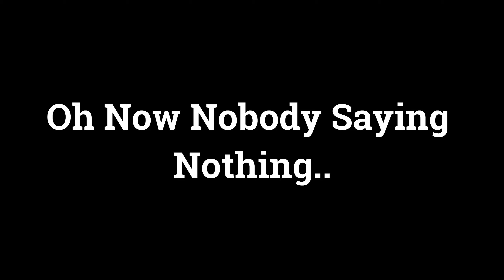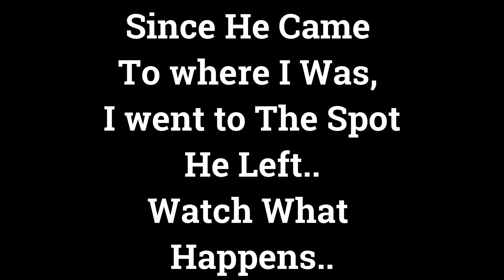This Turned into A Competiton!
My Little Brother (Jalen), Bean and I ended up having an Evening Competition, Talking Trash and All! It turned out to be pretty fun!  Went to a pond we had never been to and did our best to catch them.   I hope you Enjoy The Video!

PS.  Bean Gave Jalen nickname "PIG"

Mortal - Alt Rock/Trap Beat / Prod. Riddiman x Joe Leytrick (FREE FOR PROFIT USE)

BaitCaster & Rod:
Shimano SLX, 7'3 Duckett Silverado

Bait:
6thSense Snatch 70X Bleeding Shad
6thSense Snatch 70X Snow Cone
Googan Klutch Sexy Shad